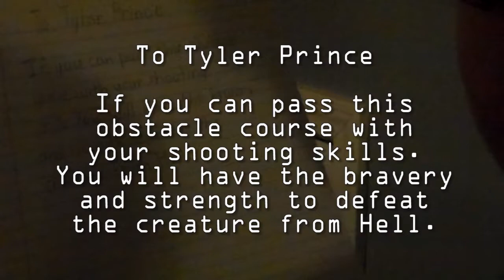Call Me, The Doom Master HD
The sequel to What's That Noise and my cousin, Tyler Prince, reprising his role as the main protagonist (Tyler Prince, fictional version of himself also called The Doom Master.)